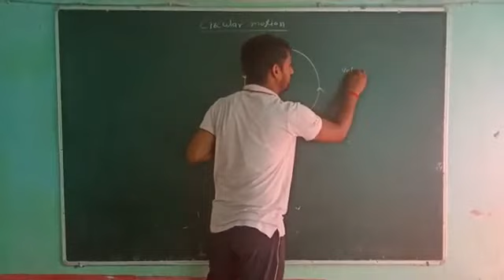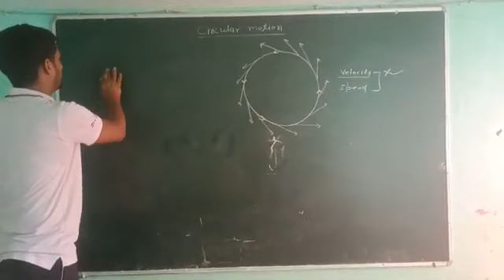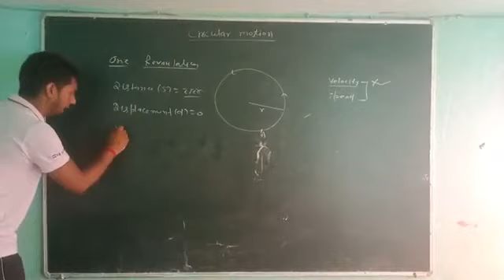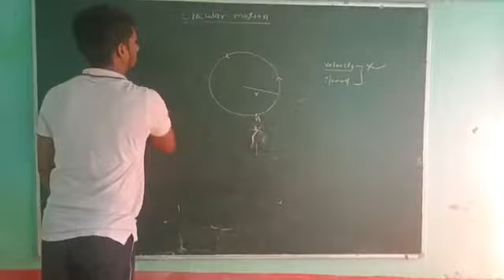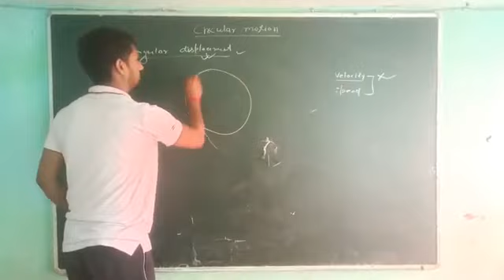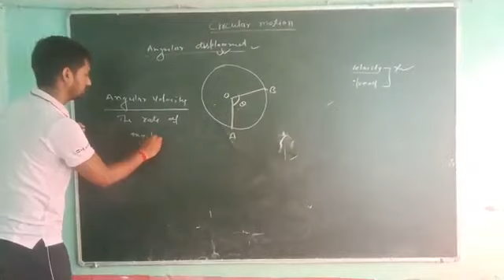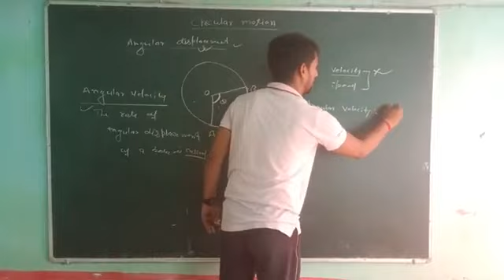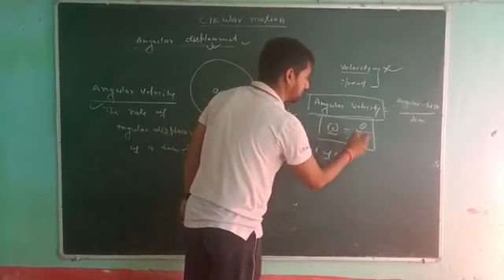circular motion (class:-9)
circular motion. GIP PUBLIC SCHOOL